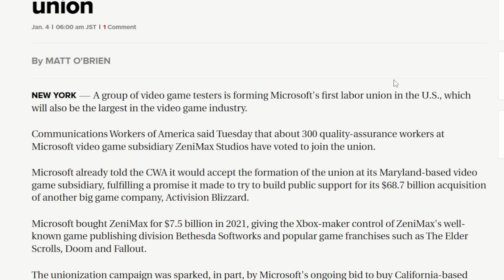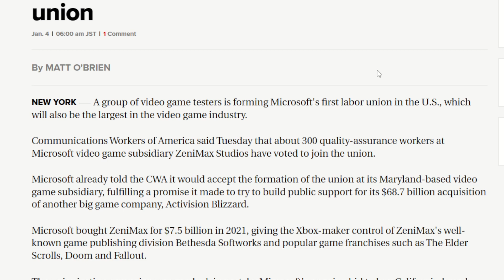Um, Microsoft...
credits:
Japan Times

gameplays: MHA OJ 2